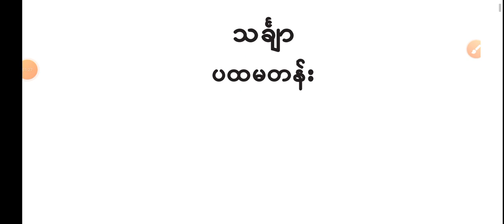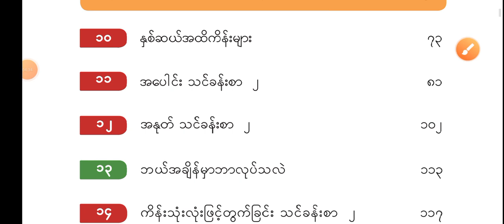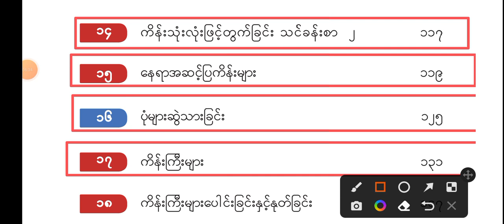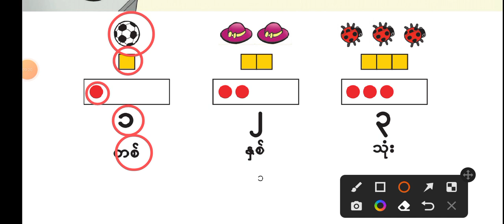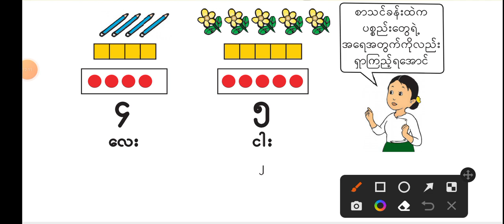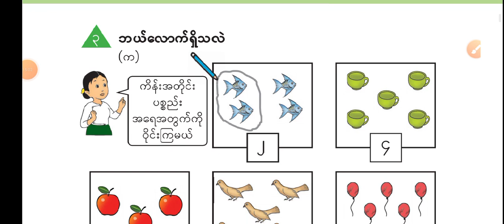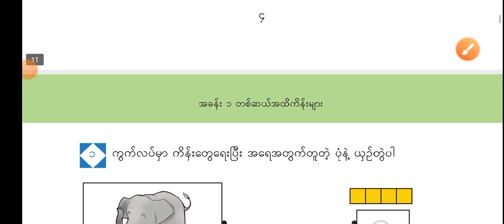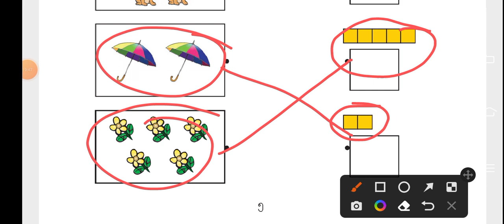grade 1 mathematics (သင်္ချာ) သင်ရိုးသစ် သင်ကြားရေး ဗီဒီယိုများ New Curriculum